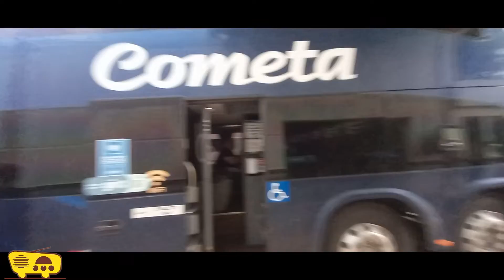Como é viajar de Leito Cama com a Viação Cometa ?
São Paulo x Belo Horizonte, desta vez de Viação Cometa.
É muuuuuuito conforto. E viajando durante o dia eu curtir demais!
São quase 10 horas de viagem, mas nem dá pra perceber, são tantas paisagens lindas, possíveis de apreciar completamente deitado na poltrona.
Viajar podendo esticar as pernas é tudo de bom.
Na minha opinião uma viagem de leito cama só se justifica acima de 7 horas.
O vídeo do retorno de BH x SP ficou ainda melhor pois usei mais outras câmeras, em breve publicarei.